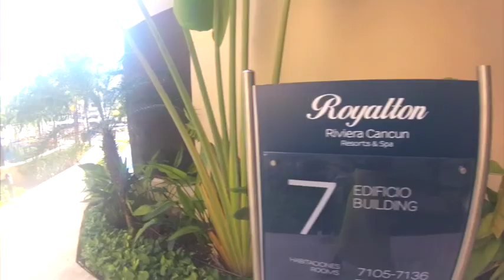MEXICO 2019 ROYALTON RIVIERA CANCUN\\ MOTHERHOOD UNPLUGGED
We visited the Royalton Riviera Cancun in May 2019. Enjoy snippets of our family vacation.